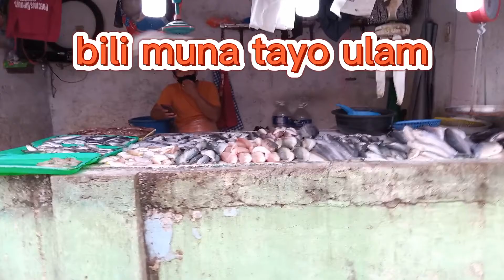Short Ride Lang Muna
Safe Ride: pasyal ng konte